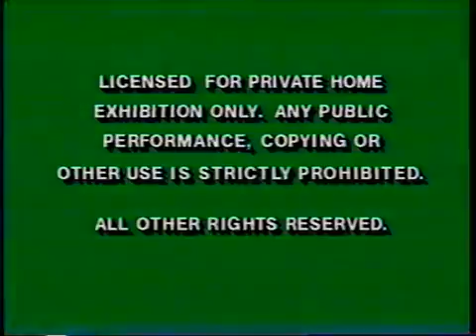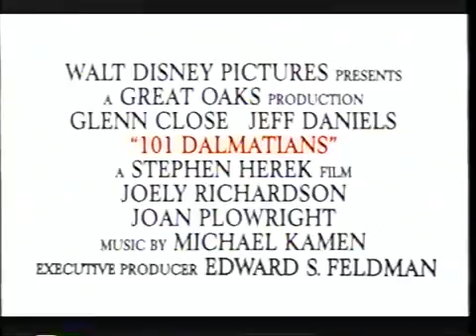Opening To Toy Story 1996 VHS